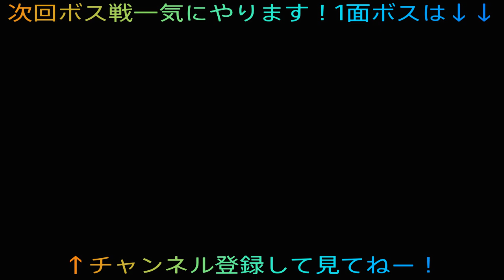【PSVR アストロボット】ルイージマンションVRみたいなステージ！！！！